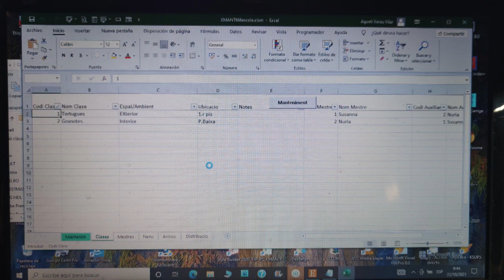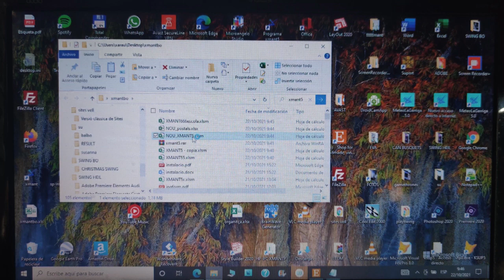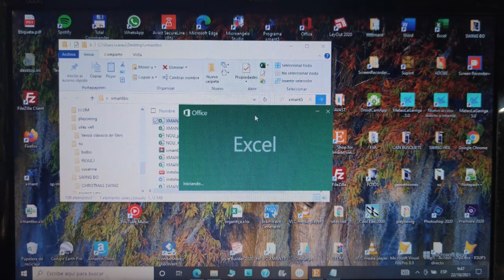Xmant actualització / Instal.lació